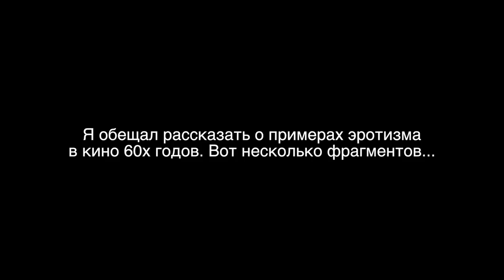"В поисках национального героя" №2 "Я шагаю по Москве", "Кавказская пленница"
Для цикла "В поисках национального героя" Разбираю фильмы начала 60х годов.  "Я шагаю по Москве", "Кавказская пленница".